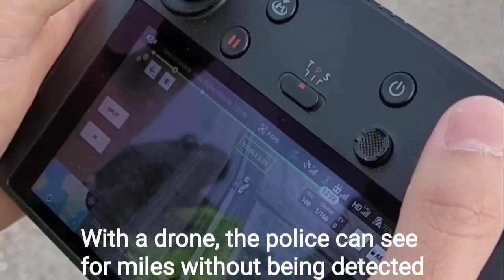Operation Galileo - stopping hare coursers from coming to Wiltshire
It costs our rural community thousands of pounds a year but do you know why it's important to get the upper hand in the fight against hare coursers?

Wiltshire's Police and Crime Commissioner, Philip Wilkinson, joined the @WiltsPolice Rural Crime Team for Operation Galileo to see how the new kit his office had funded was being used.